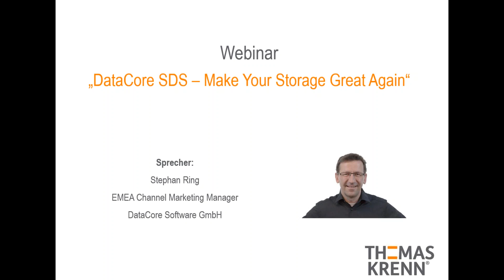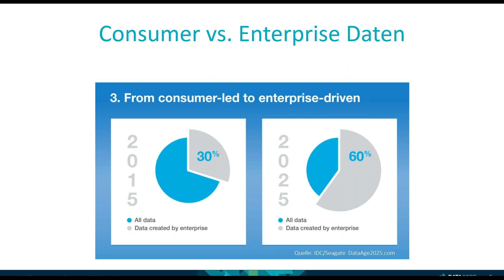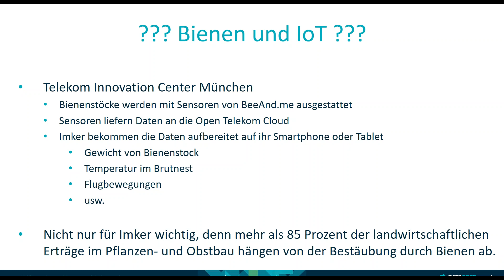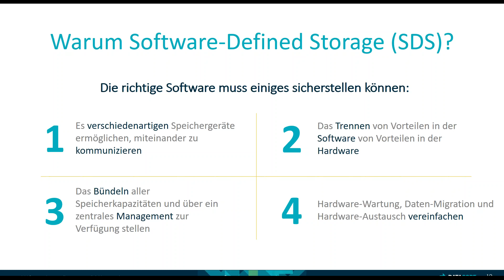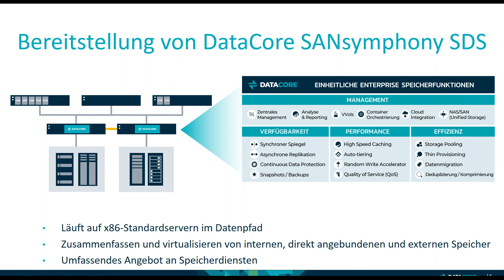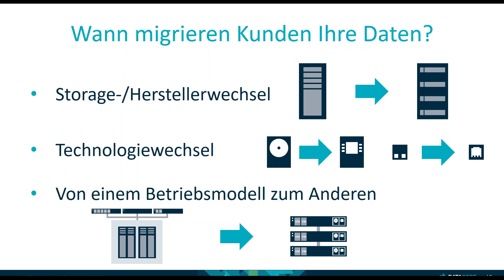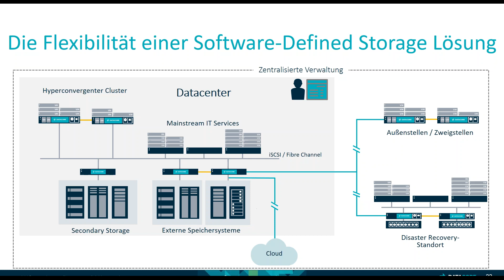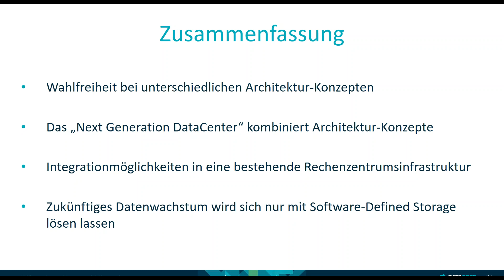DataCore SDS – Make Your Storage Great Again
Trotz steigendenden Datenmengen flexibel bleiben mit Software Defined Storage? In unserem Webinar zu DataCore SDS erfahren Sie von Stephan Ring, wie Sie ihr Rechenzentrum schon heute fit für die Zukunft machen.

►Sprecher:
Stephan Ring, EMEA Channel Marketing Manager, DataCore Software GmbH

►Agenda:
1. Datenwachstum in den Griff bekommen
2. Sinnvoller Einsatz unterschiedlichster Speichertechnologien
3. Keine Scheu vor Datenmigration

Über uns:
Die Thomas-Krenn.AG ist ein führender, wachstumsstarker Hersteller individueller Server- und Storage-Systeme. Seit 2002 beliefert das Unternehmen Endanwender, Wiederverkäufer und Betreiber von Rechenzentren mit hochwertiger Hardware nach dem Build-to-Order-Prinzip. Auch als Lösungsanbieter für individuelle Kundenprojekte steht die Thomas-Krenn.AG für höchste Servicequalität bei hardwarenaher Entwicklung, Auftragsfertigung, Produktveredlung und Logistik. Sie ist damit ein anerkannt zuverlässiger Partner für Industrie, Systemhäuser, Dienstleister sowie mittelständische Endkunden aus jeder Branche. Die Thomas-Krenn.AG produziert mit derzeit rund 130 Mitarbeitern alle Server in Deutschland am Standort Freyung.